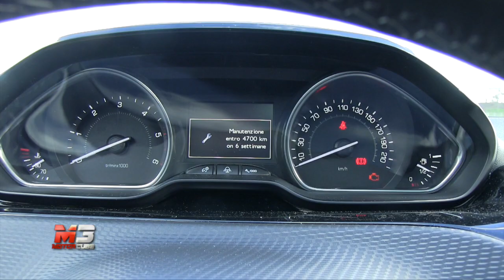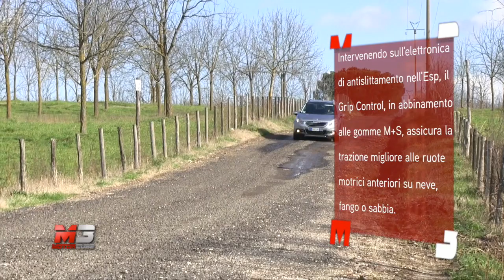PEUGEOT 2008 E-HDI 115 CV GRIP CONTROL 2014 - RALLY TEST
PEUGEOT 2008 E-HDI 115 CV GRIP CONTROL 2014 - TEST DRIVE MOTORCUBE -RALLY TRACK